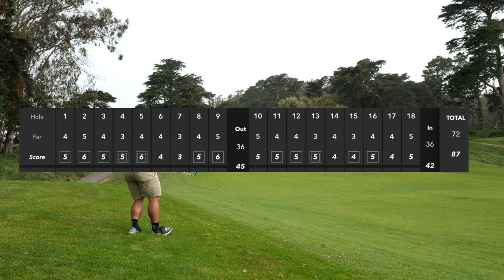Mid Handicapper Plays Presidio! (Presidio Golf Course) - 18 Hole by Hole Course Vlog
I finally go around to playing a full 18 holes at Presidio and it does not disappoint! However, I must say this course is CHALLENGING! Overall a Presidio Golf Course is one you won't want to miss if you are in the area and is a full on recommend from me.

00:00 - Intro - Presidio is PURE
00:15 - Hole 1 - Par 4: Downhill Dogleg Right
00:48 - Hole 2 - Par 5: It's a Short One
01:26 - Hole 3 - Par 4: Uh oh
01:59 - Hole 4 - Par 3: How not to Play Through
02:32 - Hole 5 - Par 4: Don't Take D
03:21 - Hole 6 - Par 4: Finally Fairway
04:06 - Hole 7 - Par 3: Awesome Scary Hole
04:37 - Hole 8 - Par 4: Up the Left Side
05:22 - Hole 9 - Par 5: Wipe-y Fade
06:25 - Hole 10 - Par 5: Opposite Fairway
07:30 - Hole 11 - Par 4: Bad Drive Makes Hole Hard
08:17 - Hole 12 - Par 4: Cart Path Finder
09:11 - Hole 13 - Par 3: A ROCK
09:58 - Hole 14 - Par 4: Uneven Lies
10:35 - Hole 15 - Par 3: Great Views
11:08 - Hole 16 - Par 4: Good Drive
12:01 - Hole 17 - Par 4: All Uphill
12:41 - Hole 18 - Par 5: Didn't Come to Layup
13:30 - Outro - What a Track!